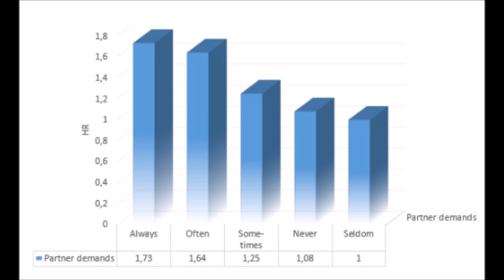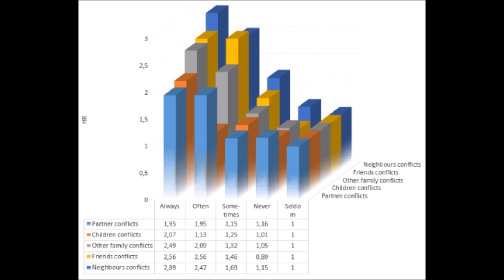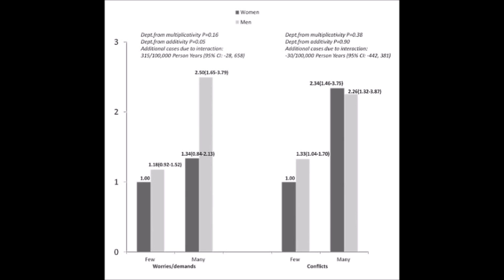Your Relationships Are KILLING You?? (MUST SEE!) | Cory McCarthy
Are stressful relationships just as bad for you as a poor diet or smoking?  In this video I review a comprehensive study on the subject to supply YOU with an answer!

Head over to the blog where I'll reply to comments from this episode

TOPICS:  Cory McCarthy, behavioral and social aspects of health, death rates, mortality risk, all-cause mortality, meta-analysis, cohort study, population-based study, interpersonal relationships, stressful social relations, mental health and psychiatry, social networks, social research, database searching, Journal of Epidemiology and Community Health, Vegan Muscle Academy, Stronger Faster Vegan, Corey McCarthy, Vegan Gains